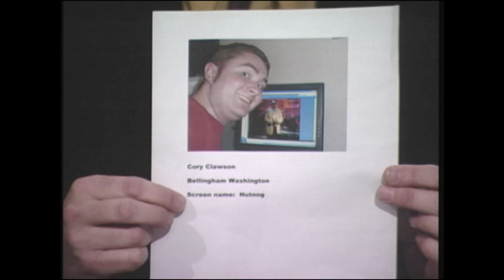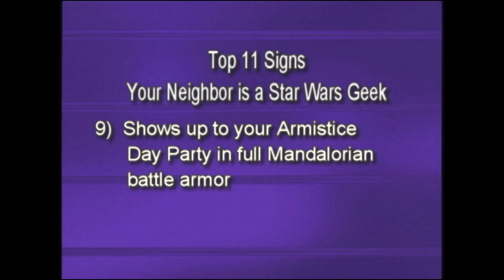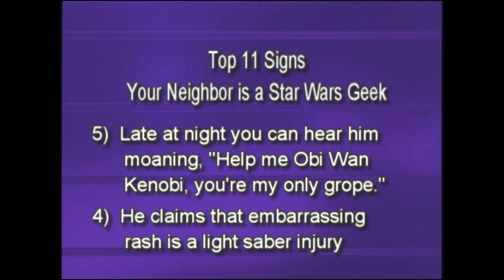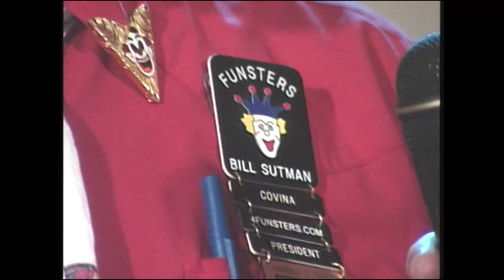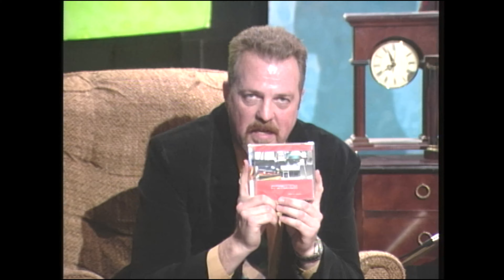Marty's Corner - Episode #97 - May 28, 2005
GUESTS: Mary Ann King from Romper Room, Comedian Mary Kennedy, Bill & Dale with the Funsters Square Dance Club, Musical Guest Pretty In Stereo

-NOTE: New Viewer photo from Cory, A lot of weed references, part of the set falls a off of the wall.

Credits
Host/Producer: Marty Shields
Director: John Garside
Technical Director: Robbie Hunt
DJ: Leonardo Flores
Announcer/Floor Manager: Tony Ridley
Stage Manager: Mandy Stephens
Cameras:  Jack Rodriguez, Nate Rodriguez, Ron Monson
Graphics: Robbie Hunt
Lighting Design: John Garside
Lighting Operator: Julian Strickland
Video Editor: John Garside
Audio: Tim Keeler, Wally Hagerty
Writers: Frank Atencio, John Garside, Keith Landau, Jerry Renek, Marty Shields
Grip: David Gibson
Engineer: Tim Keeler